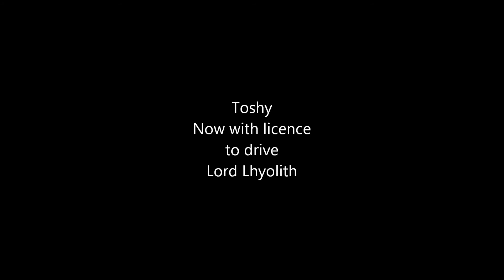Ice vs. Lord Rhyolith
Great driving Toshy :D